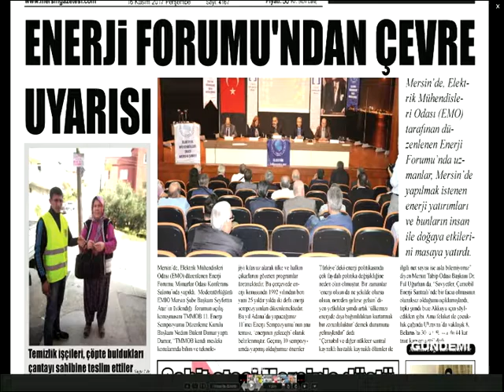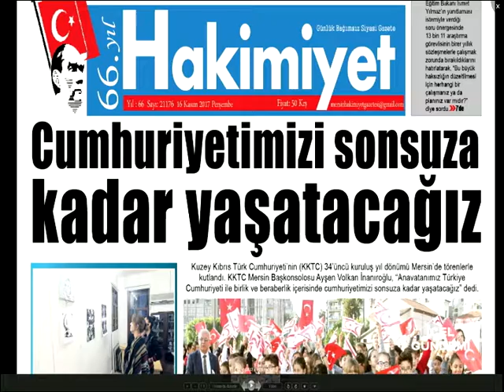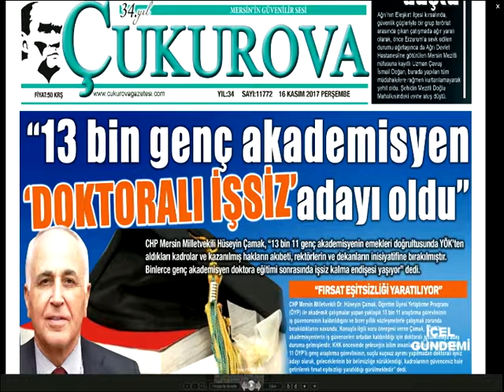16 11 2017 İÇEL GÜNDEMİ